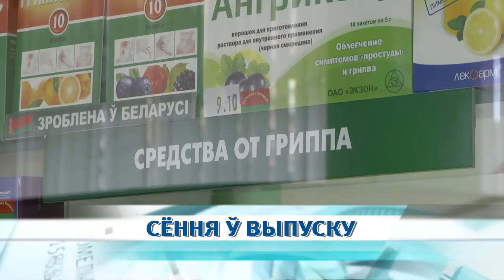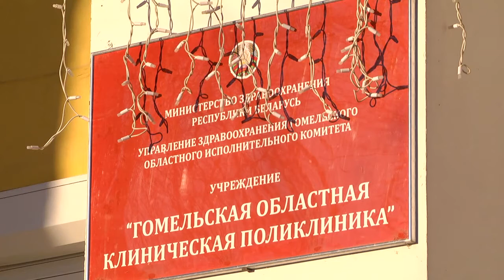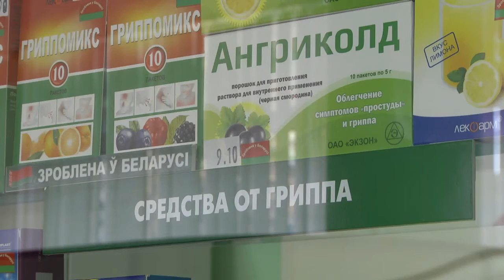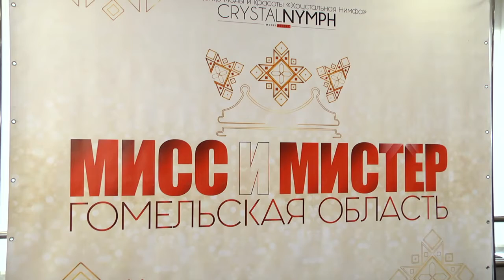21 01 2019 НОВОСТИ